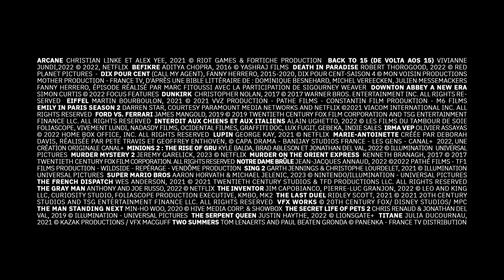Film France-CNC, la commission nationale du film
Film France-CNC réunit le réseau des commissions du film et a pour mission de promouvoir les tournages et la post-production en France.